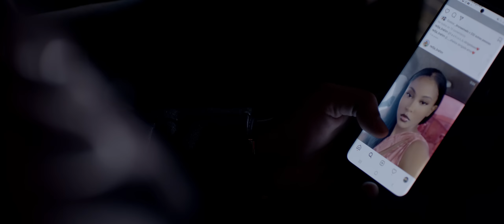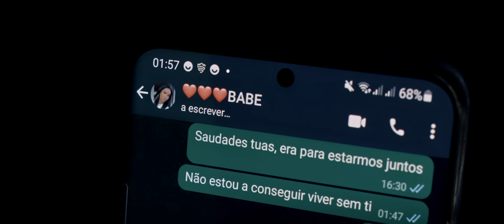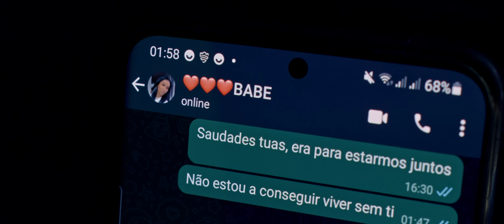Rui Orlando - Choro (Vídeo Oficial)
Music video by Rui Orlando performing “Choro”

Directed by Jihad Kahwaji
Director of Photography - Jihad Kahwaji
1° Assistante Camera - Lucas Palhares
Chef Maquinista - Rui das Dores
Editing - Jihad Kahwaji e Miguel Norte
Color Grading - Jihad Kahwaji
Meios Technicos - Klasszik
Produtor - Macumba Produções

Produtor Executivo - LS & Republicano

Beat - D’Vinci
Letra - Cage One e Rui Orlando
Vozes Adicionais - Cage One
Mistura: Avelino César (Shano) pela Master Mind
Master: Carlos Juvendes